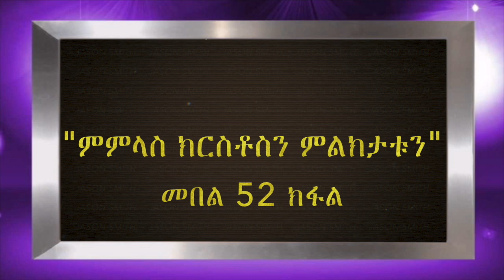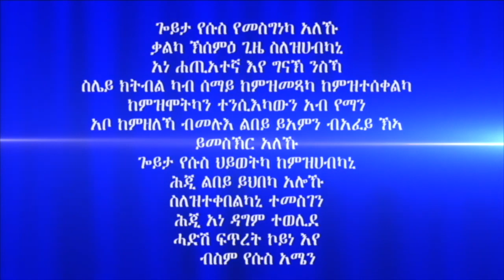"ምምላስ ክርስቶስን ምልክታቱን" መበል 52 ክፋል ብሃዋርያ ሕነሽም ኢትዮጵያ